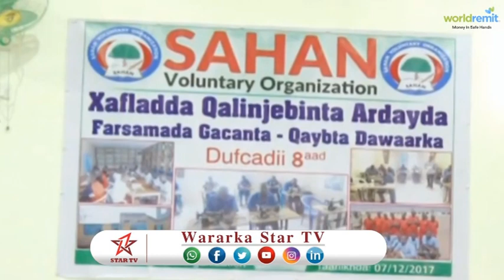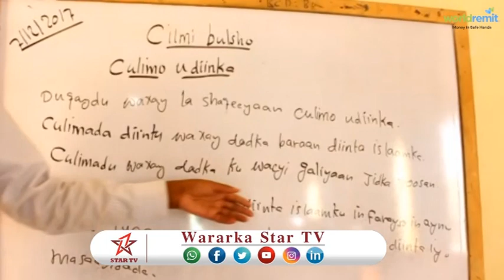DAAWO DUGSIGA DHIMIRKA EE SAHAN OO AY KA QALINJABIYEEN DUFCADII 8AAD